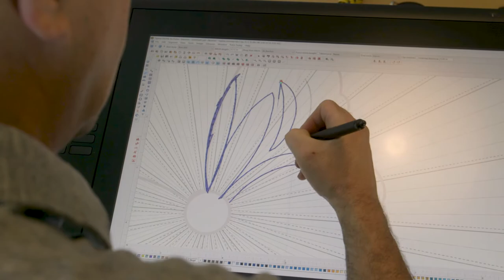Madelyn's Fund Stephen Wilson Art